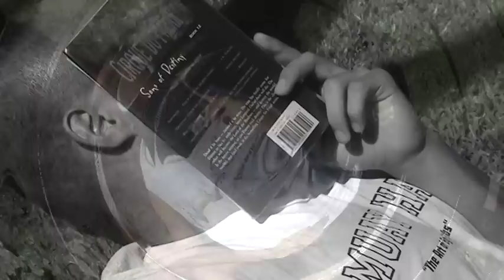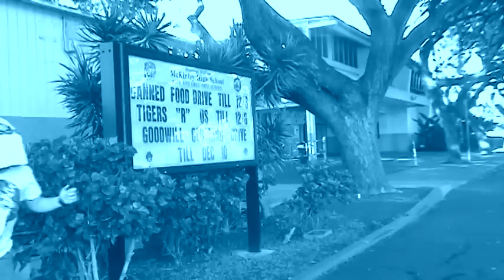"Lullaby" by Tynisha Keli (Music Video Parody)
"Lullaby" by Tynisha Keli Parody Music Video
By Brittany Balanay, Marilyn Medallon, & Antonio Meza Jr
Inspired by Michan Nakashima
Digital Media Music Video

My first video upload! I had fun editing! :) ENJOY! :)